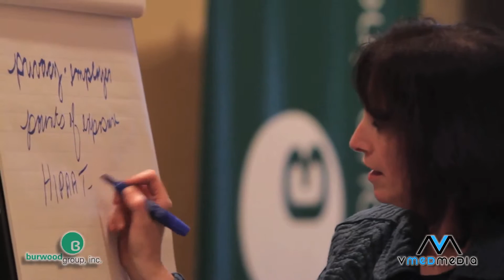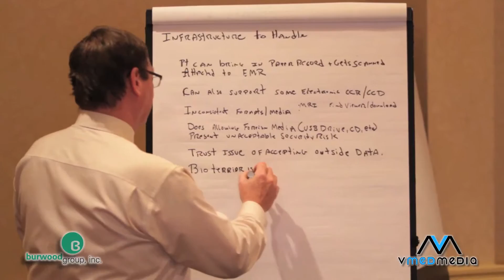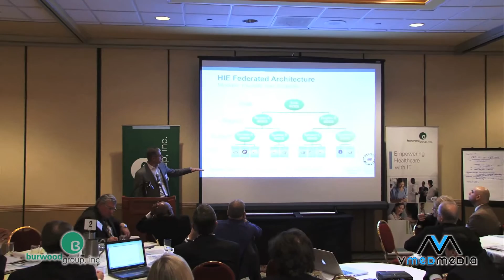HIE Needs Business Case - LACare HIT Director Sajid Ahmed